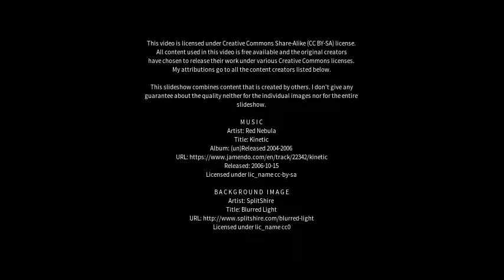Best places to visit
Best places to visit - Carnate (Italy) Best places to visit - Slideshows from all over the world - City trips, nature pictures, etc.